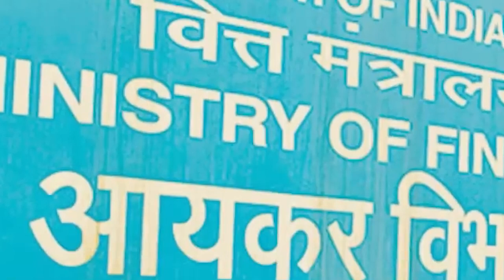Pynpaw nongleit kurim ki officer Incme Tax shuwa ban khynra halor businessman; kurup 390 klur